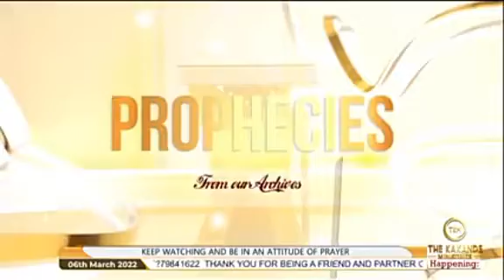ARE YOU WEAK,SICK, THERE'S ASILENT LISTENER ,HEALER CHRIST JESUS WAITING TO TOUCH ON YOU..